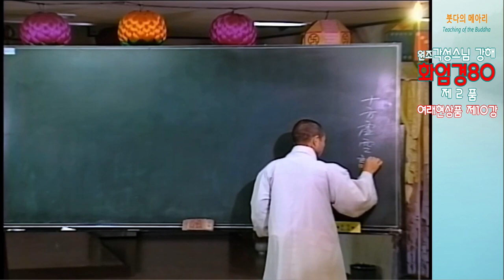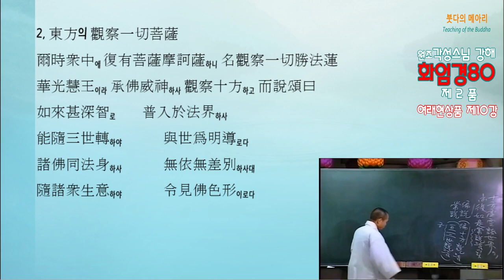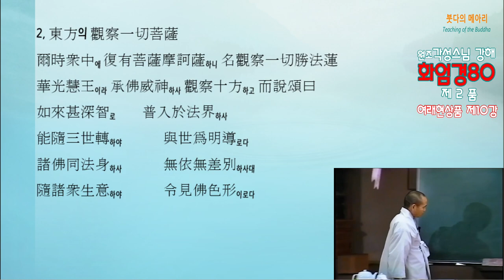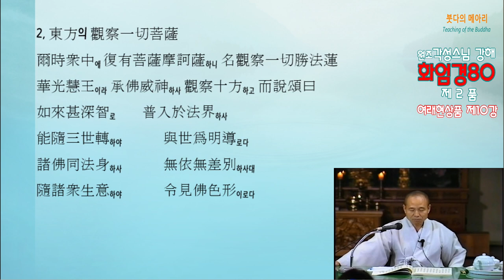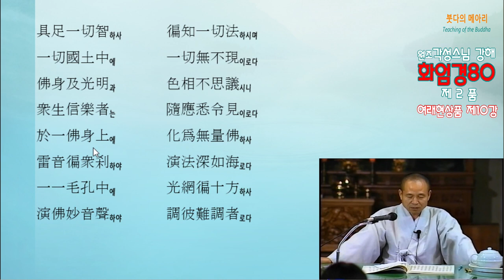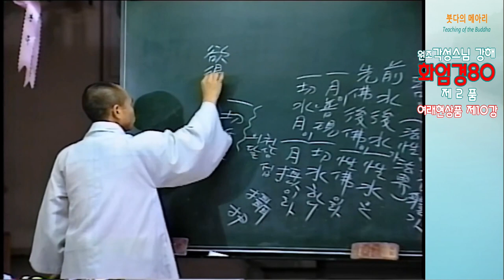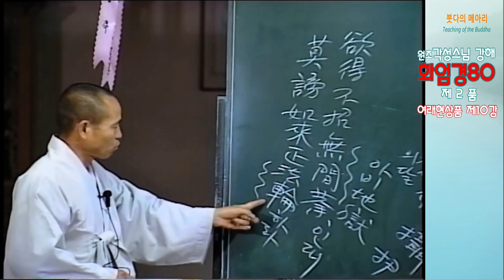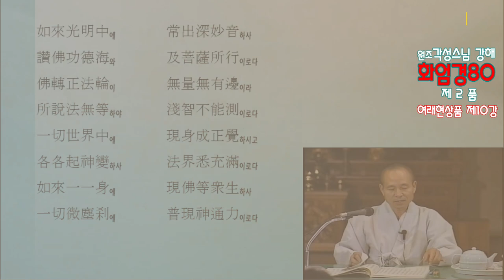각성스님 강해_화엄경80 제2품 여래현상품 제10강 / 부처님은 법신과 같아서 의지함과 차별이 없다.